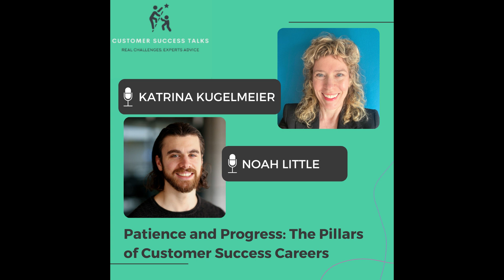Patience and Progress The Pillars of Customer Success Careers | Noah Little & Katrina Kugelmeier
Being a candidate in today's job market or pursuing the next roles in your career isn't just about having an impressive CV or mastering interview techniques. It's about the journey, the persistence, and the personal growth that happens behind the scenes. As many of you know, we're not the only ones striving for that dream role. So, what's the game-changer?

Persistence, resilience, and a little magic word: patience. It's easy to say, but not so easy to practice, especially during those long and sometimes disheartening job search processes. That's exactly why we're excited to bring you this latest episode, where we dive into the often overlooked, yet crucial elements of career advancement: Patience and Progress.

Join us as we sit with Noah Little and Katrina Kugelmeier as we delve deep into the heart of career and personal growth.

In the new episode, we explore:

- The contrasting approaches to job search: Noah's intensive application strategy vs. Katrina's network-centric approach.

- The pivotal role of emotional resilience and the art of maintaining motivation during your career journey.

- The underestimated power of patience and how it shapes your professional growth.

- The significance of personal branding and how it opens new doors and cements your presence in the CS landscape.

- Practical tips to manage expectations and keep a positive, proactive stance in the ever-evolving job market.

 Key Takeaways:

- Career advancement in CS is not a sprint but a marathon, requiring dedication and a patient, consistent effort.

- Personal branding isn't just a buzzword; it's your unique signature in the professional world.

- Building a network is as crucial as building your skillset—sometimes, it's not just what you know, but who you know.

- Emotional resilience and self-care are your best allies in navigating the highs and lows of career progression.

Tune in to our latest episode for an honest, in-depth conversation about Patience and Progress.